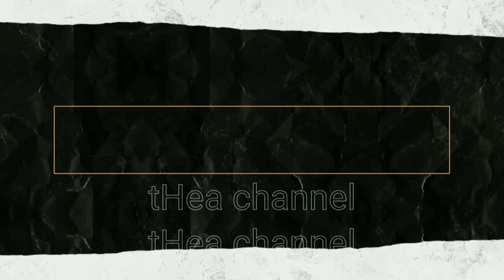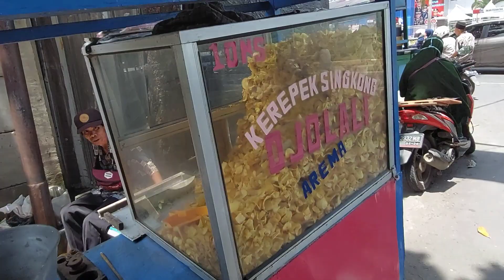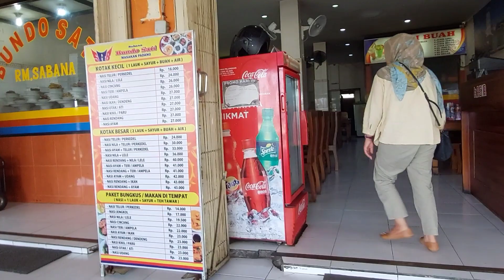VIRAL!! MASJID DAN MALL INI GEDE BANGET!! |TRAVELING TO MATARAM - LOMBOK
MASJID DAN MALL INI GEDE BANGET!! |TRAVELING TO MATARAM - LOMBOK

SIAPA TAU KAMU PEMENANGNYA !!!

PEMENANG AKAN DIUMUMKAN PADA 2 MARET  2023

tHea channel
theachannel
thea channel indonesia
theachannelindonesia
herry thea channel
herrytheachannel

ENDORSE
Ingin membantu tHea channel untuk berkembang??
Silahkan ber DONASI KEBAIKAN melalui

traveling ke lombok
solo traveling ke lombok
biaya traveling ke lombok
pengalaman solo traveling ke lombok
paket traveling ke lombok
traveling ke lombok sendiri
traveling murah ke lombok
travelling to lombok
traveling to lombok
travel lombok bali
wisata lombok barat
flights lombok bali
travel lombok denpasar
wisata lombok dekat bandara
flight to lombok
wisata lombok gili trawangan
travel lombok jogja
backpacker ke lombok dari jakarta
perjalanan ke lombok dari jakarta
flights lombok jakarta
liburan ke lombok memberikan kesan yang sangat mendalam karena
travel lombok malang
wisata lombok mandalika
wisata lombok mataram
wisata lombok ntb
travel to lombok
travel lombok ke bali
travel mataram kayangan
jalan jalan ke lombok sendiri
perjalanan lombok ke sumbawa
travel ke lombok dari surabaya
travel lombok sumbawa
travel lombok surabaya
travel lombok sumbawa besar
backpacker ke lombok dari surabaya
perjalanan ke lombok dari surabaya
travel bandara lombok ke sembalun
wisata lombok timur
wisata lombok tengah
wisata lombok terkenal
wisata lombok timur pringgasela
flights lombok to bali
flights lombok to singapore
flights lombok to denpasar
flights lombok to perth
paket wisata ke lombok untuk 2 orang
wisata lombok utara
wisata lombok untuk anak
wisata lombok yang wajib dikunjungi
wisata lombok yang terkenal
wisata lombok yang hits
wisata lombok yang tersembunyi
wisata lombok yang masih alami
wisata lombok yang belum terkenal
wisata lombok yang terbaru
trip ke lombok 2022
syarat perjalanan ke lombok 2021
wisata lombok 2022
wisata lombok 2021
trip lombok 4d3n
trip ke lombok
wisata lombok 5 hari